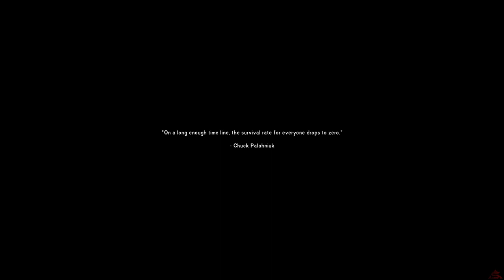The Long Dark | Ultimate Survival Trip | Gameplay No Commentary - Part 1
Trip plan : Broken Railroad - Forlorn Muskeg - Mystery Lake - Pleasant Valley - Coastal Highway - Desolation Point
Difficulty: Stalker
Survival Mode
Part 1 - Broken Railroad and Forlorn Muskeg

The Long Dark (Movie Walkthrough) No Commentary Playthrough Longplay Lets Play Gameplay Full HD 1080p PC Gameplay

This is a Gameplay of The Long Dark with No Commentary by SvalPlay.

The Long Dark is a survival game set in an open world environment and played from a first-person perspective. The game takes place in the frigid Canadian wilderness where the player assumes the role of a crash-landed pilot struggling to survive after a global disaster, (a geomagnetic storm). The gameplay is stated by the developers to be a "survival simulation that accounts for body temperature, caloric intake, hunger/thirst, fatigue, wind-chill, wildlife, and a host of other environmental factors." There are two game modes available to the player, "Story mode" and "Survival mode". During the game's alpha release, the player had access to Sandbox (Survival) mode, with an option to spawn in one of the six regions: "Mystery Lake", "Coastal Highway", "Pleasant Valley", "Forlorn Muskeg", "Desolation Point", and "Timberwolf Mountain", all of which are connected together through transition zones. Currently there are 10 regions, including “Mountain Town”, “Broken Railroad”, “Hushed River Valley”, and “Bleak Inlet”.

In-game screenshot showing detailed HUD elements which inform the player of important information about their current state of health.
The objective is for the player to survive as long as possible by scavenging and utilizing whatever resources they may find within the world. This includes commodities such as food, water, firewood, medicine, and tools such as weapons, axes, knives and a host of other items. Wildlife is also present, such as deer which can be hunted for food, and wolves and bears which are a constant threat to the player as they venture outside. All items and wildlife are randomly spawned for every new game, so no two games will be alike for the player. Tools and items degrade over time, forcing the player to make careful decisions regarding their condition and their eventual need for repair. Fire, being a primary component, is necessary for warmth and cooking. The player has to forage for wood and fuel on a regular basis to stay alive. The player can also get sick from food poisoning and disease. The Long Dark simulates a full day/night cycle which is a fundamental part of the game. The game also simulates temperature and windchill, both of which are random during every playthrough, encouraging the player to monitor the weather carefully at all times to prevent death from exposure. Initially the game did not feature varied experience modes, but due to player demand, Hinterland added three experience modes to accommodate a range of playstyles, and a fourth mode added later. The easiest mode, "Pilgrim", is for players looking for a more exploratory experience, "Voyageur" is a middle ground and the most well rounded with regard to exploration and survival, "Stalker" offers a more hardcore survival experience, and "Interloper" is for players looking for a punishing, difficult experience.

Added late in 2017, "Custom" lets the player customize many of the gameplay elements to create a unique playstyle.

The save game system enforces careful decision making by the player, saving only when the player's avatar enters a building, sleeps, passes time or receives an injury. When the player dies, this results in permadeath and the original save file is deleted, forcing the player to start a new game.